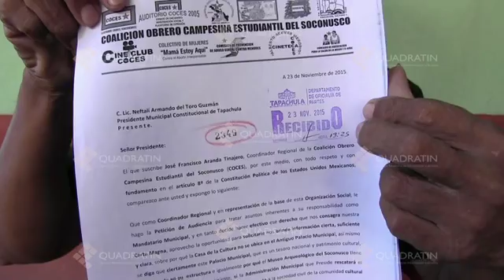Demanda la COCES a Del Toro compromisos con las artes y cultura:Aranda